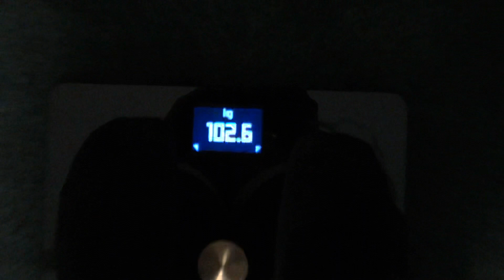SHRED SZN EP 4 WEEK 4/5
Finally week 4 hopefully with 0 uploading issues 🤞🏼